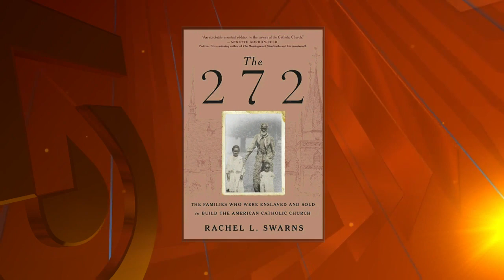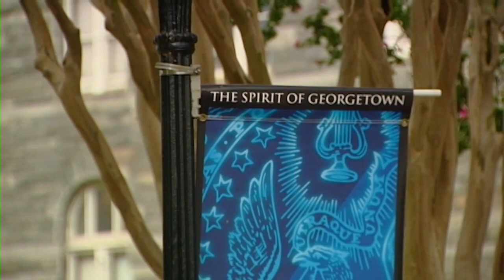Authors shares little known history of Jesuit ties to slavery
according to a new book by New York Times writer, author and NYU professor Rachel Swarns, there is more to add to the history of how Jesuit profits from the sale of enslaved people fueled the growth of the American Catholic Church. Swarns book is called “The 2-7-2, The Families who were Enslaved and Sold to build the American Catholic Church”.